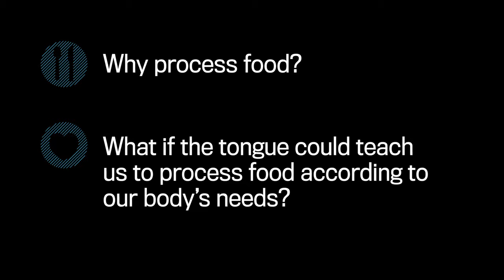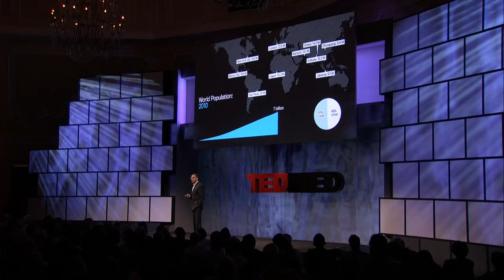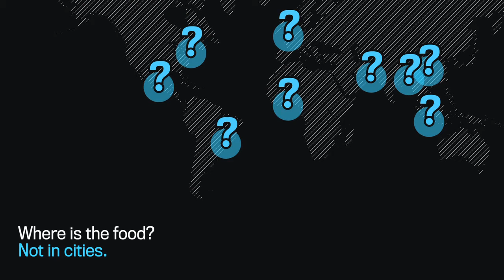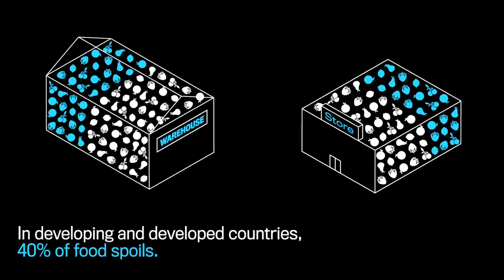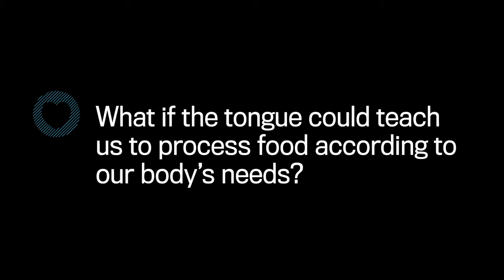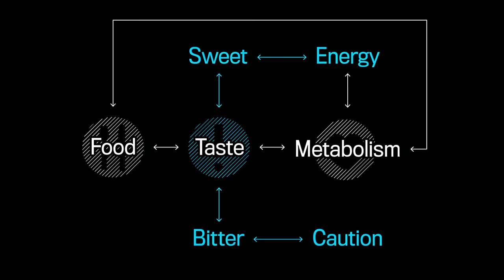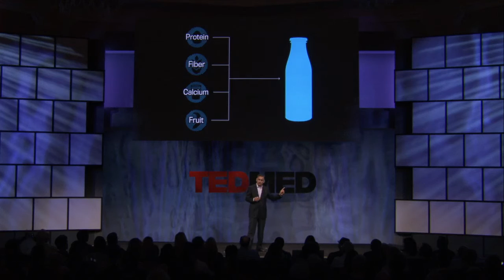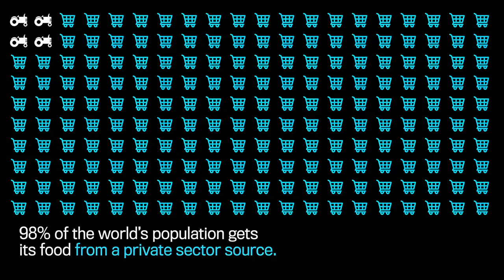Mehmood Khan at TEDMED 2011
How will we feed the 9½ billion people our world will someday hold? The chief scientific officer of PepsiCo says our future depends in part on producing healthy, sustainable processed food.